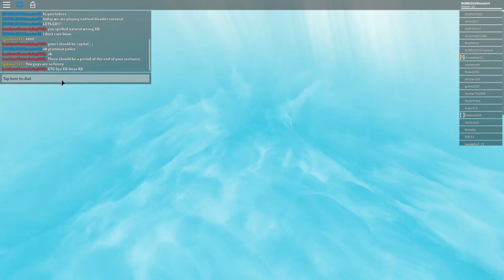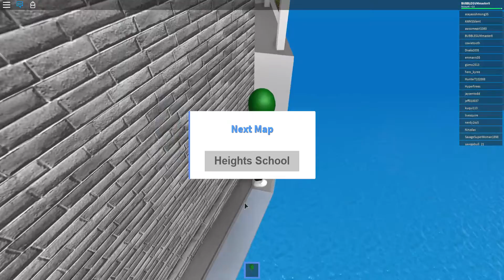Natural Disaster Survival!!!